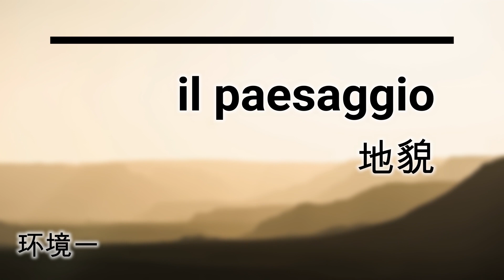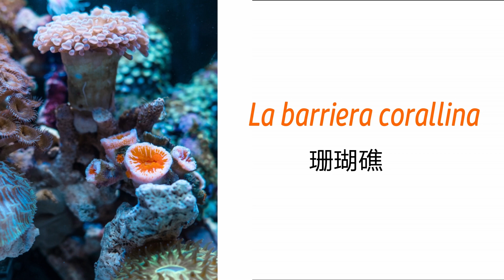意大利语分类单词 15 - 地貌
La montagna 山
La pendice 山坡
La riva 河岸
Il fiume 河流
Le rapide 急流
Le rocce 岩石
Il ghiacciaio 冰河
La valle 山谷
La caverna 岩洞
La gola 峡谷
L’altipiano 高原
La collina 丘陵
La pianura 平原
Il deserto 沙漠
La foresta 森林
Il bosco 树林
La foresta pluviale 雨林
La palude 沼泽
Il pascolo 草场
La prateria 草原
La cascata 瀑布
Il torrente 溪流
Il lago 湖
Il geyser 间歇喷泉
La costa 海岸
La scogliera 悬崖
La barriera corallina 珊瑚礁
L’estuario 河口